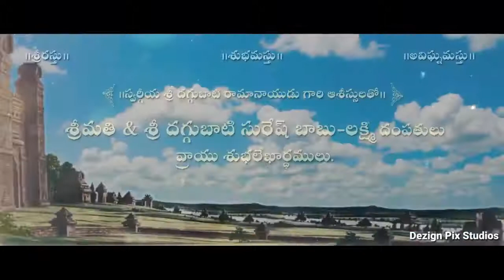రానా వెడ్డింగ్ ఇన్విటేషన్ I Daggubati Rana Mehika Wedding Invitation Video I Vision Star Tv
రానా వెడ్డింగ్ ఇన్విటేషన్ I Daggubati Rana Mehika Wedding Invitation Video I